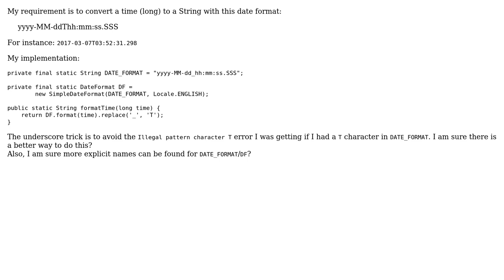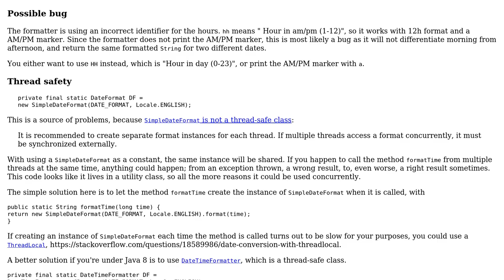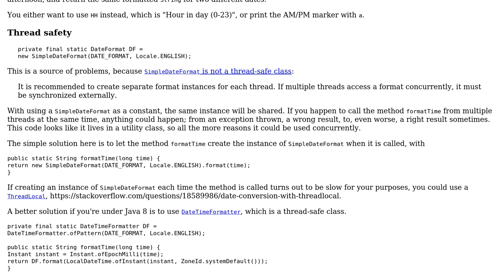Code Review: Show time in format yyyy-MM-ddThh:mm:ss.SSS (3 Solutions!!)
Code Review: Show time in format yyyy-MM-ddThh:mm:ss.SSS

With thanks & praise to God, and with thanks to the many people who have made this project possible! | Content (except music & images) licensed under CC BY-SA | Music | Images & others | With thanks to user Tunaki user OrangeDog user Nicolas Raoul user amisax user 200_success and the Stack Exchange Network Trademarks are property of their respective owners. You are responsible for your own actions.